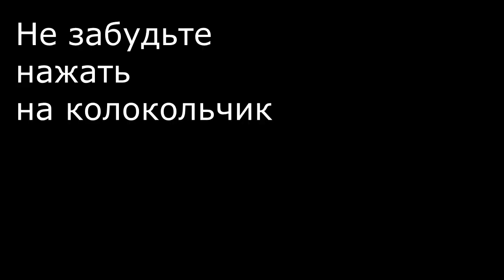Как Красиво Нарезать Огурцы и Помидоры! Несколько Классных Идей!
Всем привет дорогие друзья! Предлагаю Вам несколько вариантов, как красиво нарезать овощи!!! Все делается очень просто быстро и Легко!!! А смотреться на столе будет просто превосходно! Отличный вариант для праздничного стола!!!